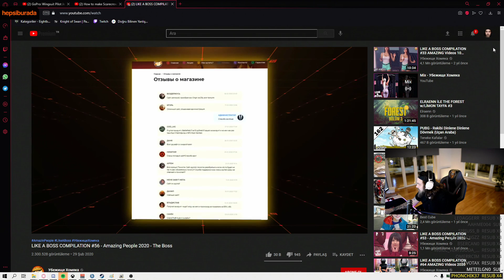Elraenn | AMAZING VİDEOS 2020 İZLİYOR LIKE A BOSS COMPILATION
ELRAENN YAYINDA İNANILMAZ ŞANSLI HAREKETLERİ İZLİYOR VE YORUMLUYOR

BURALARDA YENİYİM BANA DESTEKTE BULUNMAK İÇİN KANALIMA ABONE VE LİKE ATARSAN BENİ DESTEKLEMİŞ OLURSUN